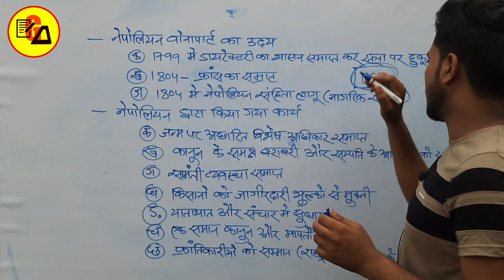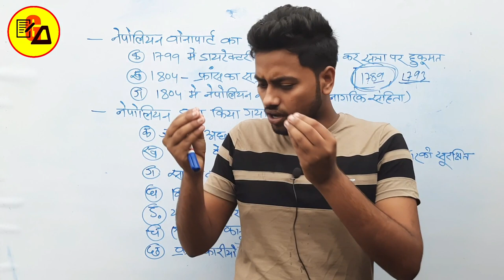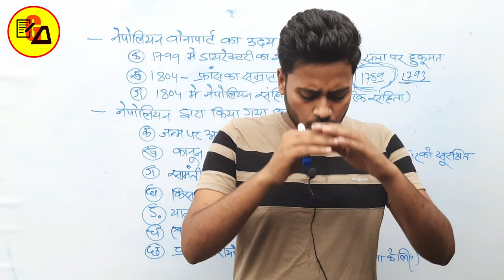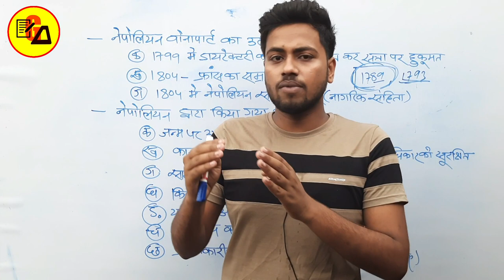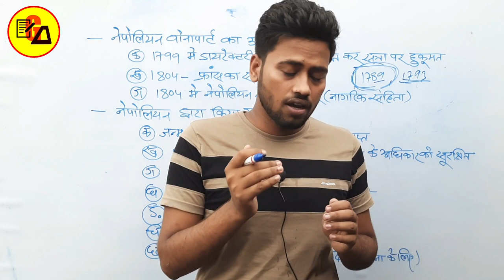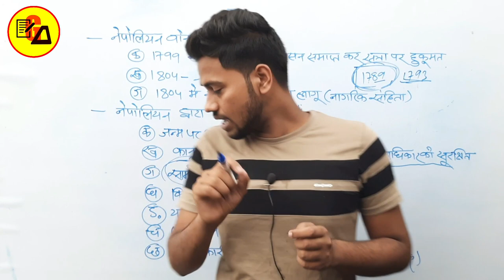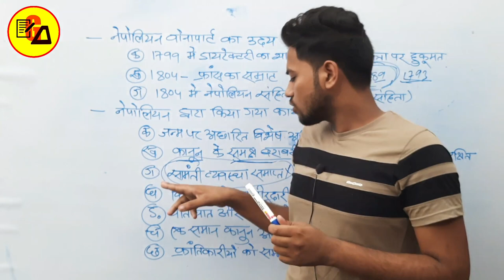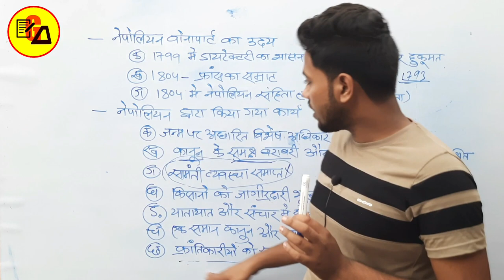Napoleon Bonaparte Ka Uday|नेपोलियन बोनापार्ट का उदय|Nepoleon Dwara Kiya Gaya karya|By Amit Sir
Best Wishes :-
Hello Students in this video it has been discussed about class 10 history chapter 1.

You will Know about "The Rise of Napoleon Bonaparte"! & Work done by Napoleon Bonaparte.

Gyapanacademy#TheRiseofNapoleonBonaparte#Nepoleonbonaparte#WorkofNepoleonbonaparte